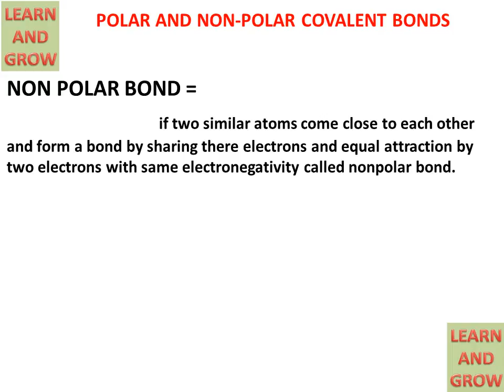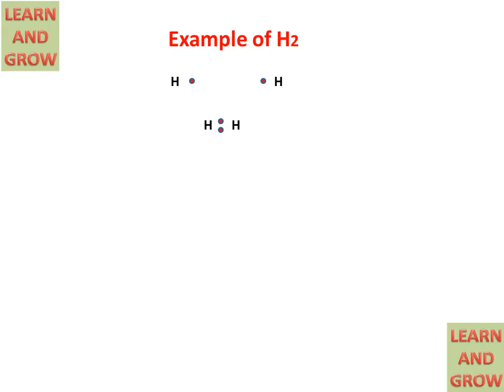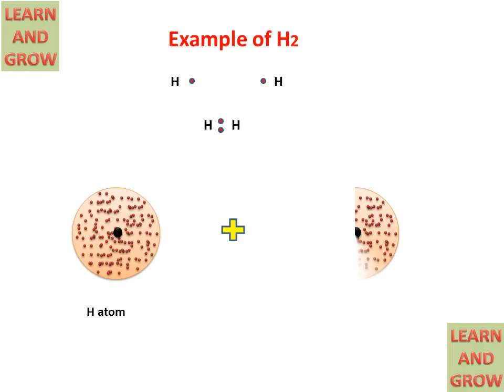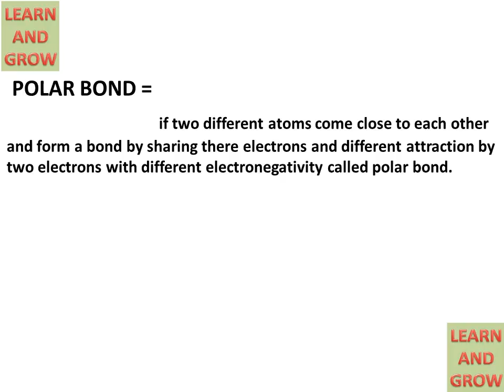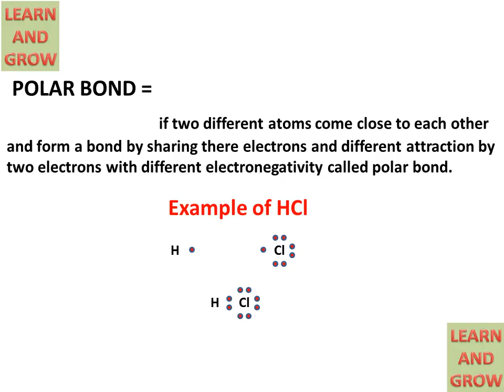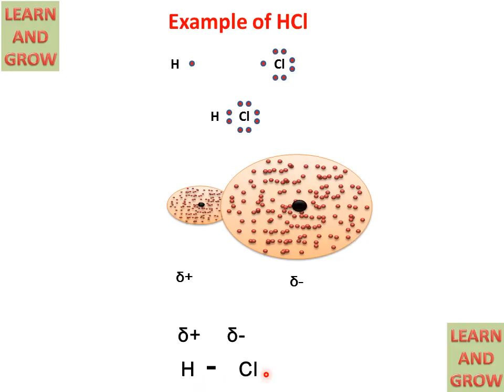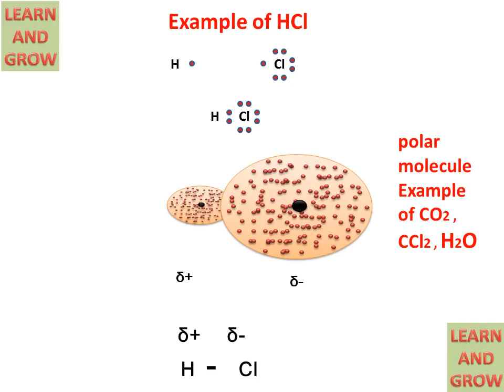Polar And Non-Polar Covalent Bonds